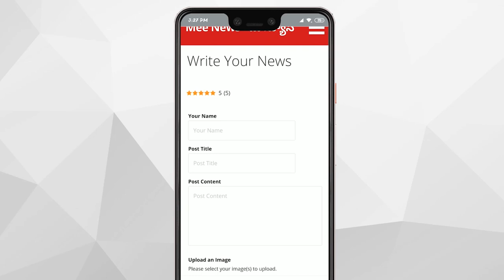Wild Animals Caught On people places || T Talks